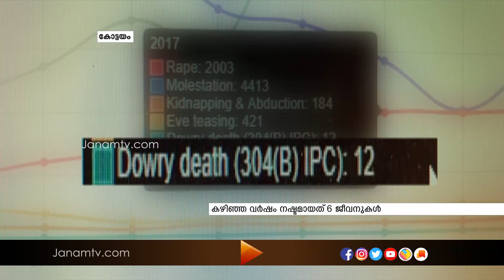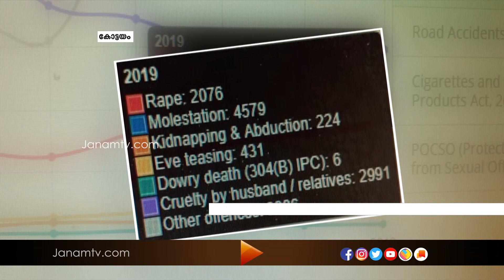സംസ്ഥാനത്ത് സ്‍ത്രീകൾക്ക് നേരെ വീടുകളിൽ നടക്കുന്ന അതിക്രമങ്ങൾ വർദ്ധിക്കുന്നതായി കണക്കുകൾ